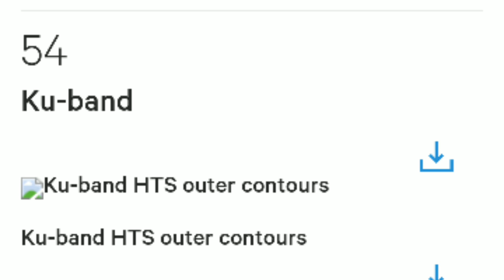JG Exclusive: SES-12 @95* east Satellite Officially Launched | Dish TV | When New Channels Join ?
Namaskar Dosto,

Aaj hum aapko btaynege ki SES 12 ak Naya satellite Launch ho Gaya hai. Ab yeh kabse dish TV ko milega or naye channels kabse aayenge. Iski Puri jankari ke liye video ko pura jarur dekhe.